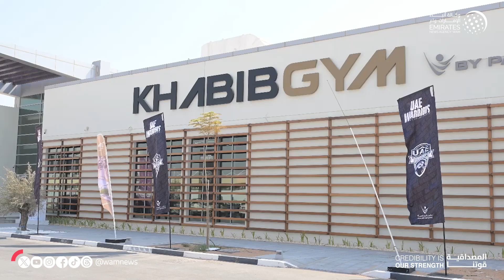"محاربي الإمارات" للفنون القتالية المختلطة تنطلق غدا في "الاتحاد آرينا"